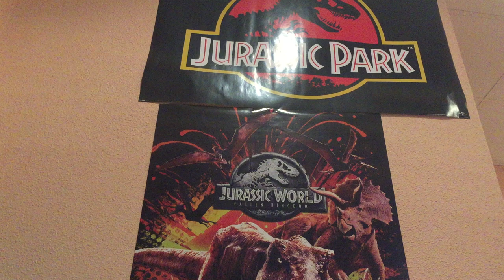REVIEW YOUNG TYRANNOSAURUS REX DINOSAURIOS JURASSIC PARK EL MUNDO PERDIDO! // KENNER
Buenas Familia Jurásica hoy os traigo la Review del Joven (Baby) Tyrannosaurus Rex JP42 de Jurassic Park - The Lost World de Kenner se vienen los demás videos proximamente sígueme para estar al día en cuanto a figuras de dinosaurios.